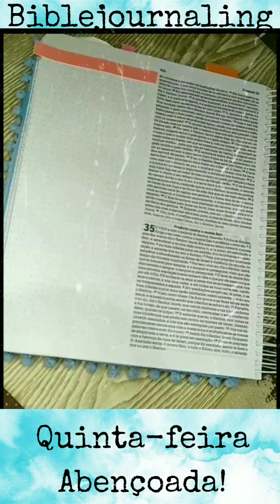Biblejournaling, Scrapnabiblia Devocionais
Não sabe por onde, começar o que é Biblejournaling? Como fazer Devocionais?